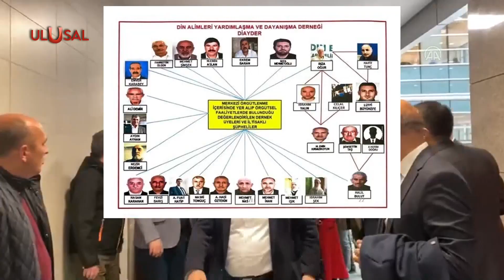İBB çalışanı Yavuz Saltık'ın "terör" davası başladı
İstanbul Büyükşehir Belediyesi’nde yöneticisi Yavuz Saltık ‘terör örgütüne yardım’ suçundan hakim karşısına çıktı. Saltık, PKK/KCK’nın hedefleri doğrultusunda faaliyet yürüttüğü öne sürülen DİAYDER’e yardım kartları vermekten 15 yıla kadar hapis talebi ile yargılanıyor.